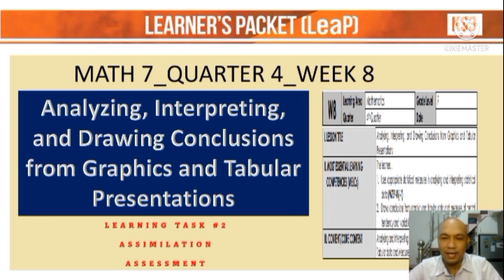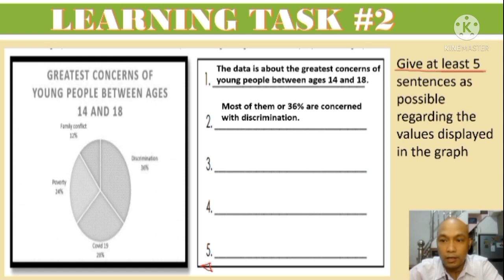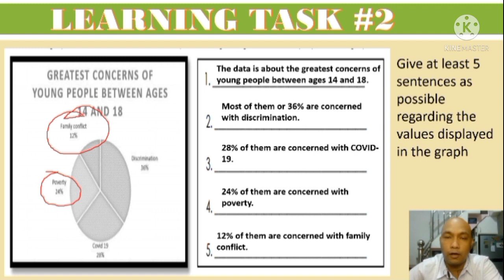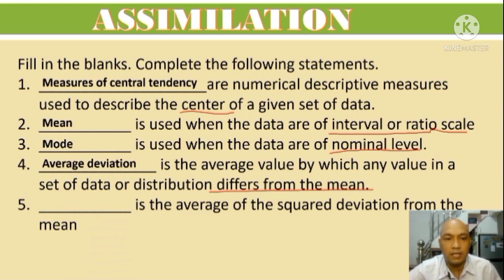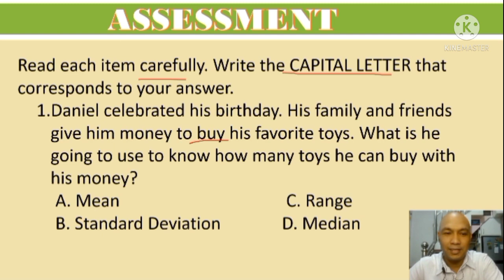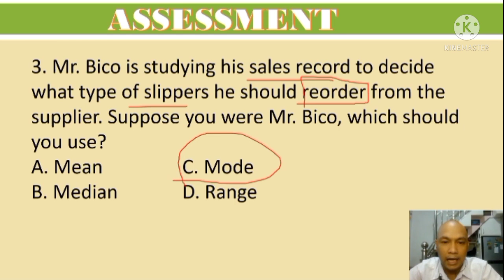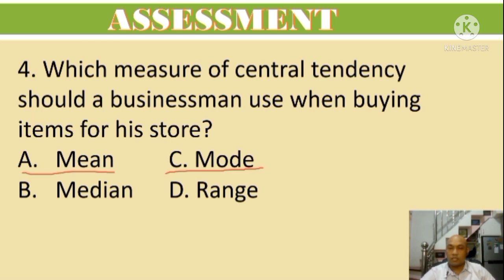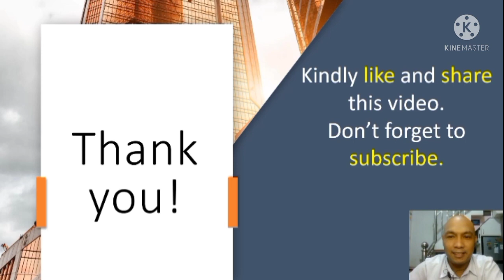ANALYZING, INTERPRETING, AND DRAWING CONCLUSIONS FROM GRAPHICS AND TABULAR PRESENTATIONS ASSESSMENT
In this video, you will learn how to analyze, interpret and raw conclusions from graphs and tabular representations.